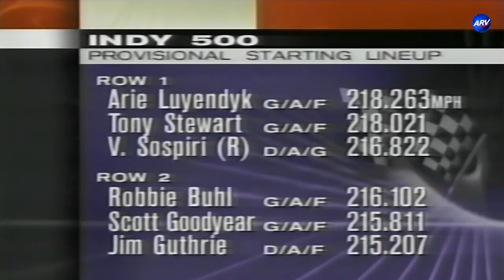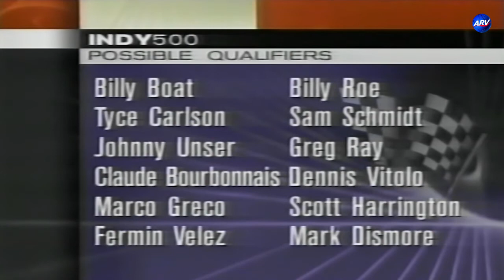1997 Indy 500 Race Week Reports #2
Television broadcasting in Japan.